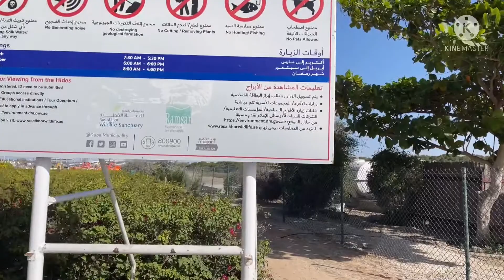Flamingo Dubai Wildlife Sanctuary